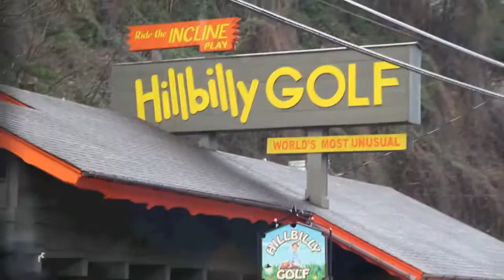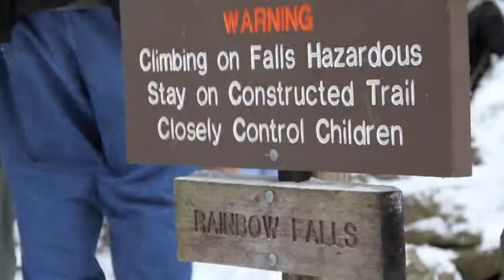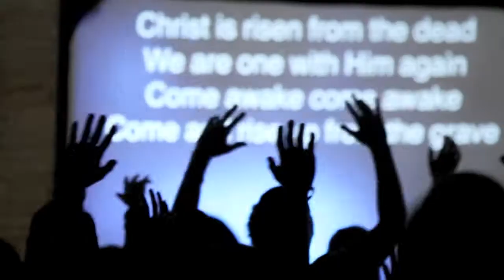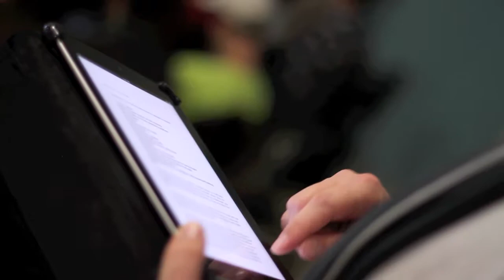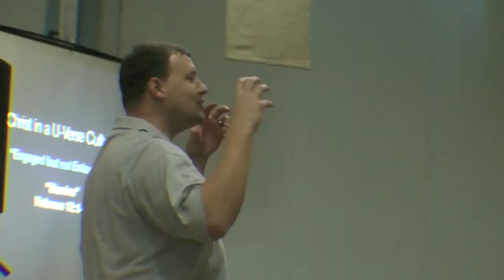Gatlinburg 2011 Trip Recap Video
Gatlinburg 2011 Trip Recap Video shot for Briarwood Youth Group Gatlinburg Winter Conference 2011.  Shot with Canon 7D, 18-135MM lens, 50mm f1.4 lens, 70-200mm f2.8 lens, and Panasonic HD Camcorder.  Edited on iMovie '11.  Songs: "Love Wins" by Robbie Seay Band, and "Sognature of the Devine (Yahweh)" by NeedToBreathe.  Created by Daniel Friday